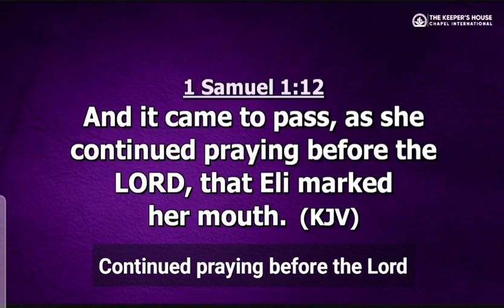MOTIONS IN PRAYER WITH REV. FRANCIS W. AUBYN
Morning Flavour